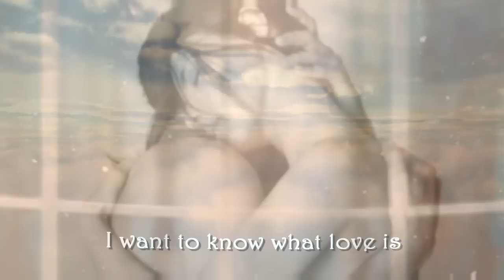I want to know what love is * Foreigner, Bálint Katona HD720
I want to know what love is by Foreigner
Video by Bálint Katonapoet, painter